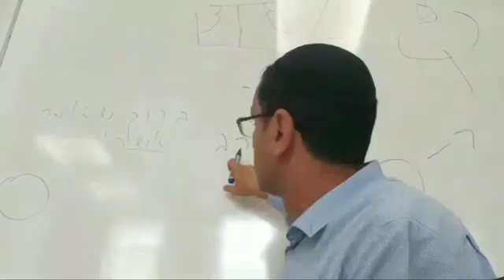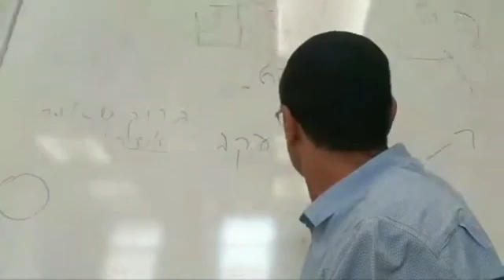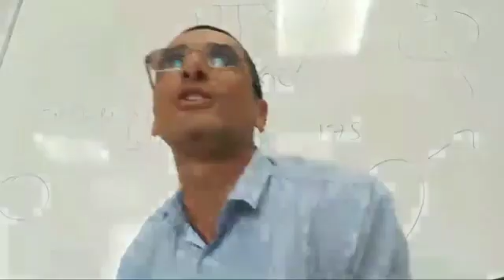Parashat Toledot Codigo : Cuando Comienza La Fe de Abraham en Dios ? rab natan menashe